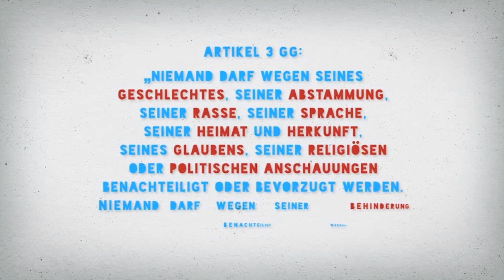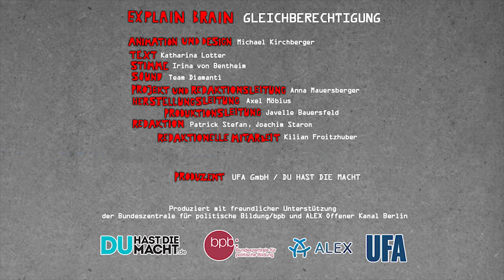Was ist Gleichberechtigung? // Explain Brain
Die Journalistin Katharina Lotter erklärt, was Gleichberechtigung ist und was "gleiches Recht für alle" wirklich bedeutet.

Dieser Clip ist Teil der Videoreihe Explain Brain, die von DU HAST DIE MACHT und der Bundeszentrale für politische Bildung entwickelt und produziert wurde. Explain Brain erklärt komplexe Sachverhalte in einem jugendgerechten Bewegtbildformat. Die Texte dazu stammen von bekannten Persönlichkeiten aus Politik, Wirtschaft und Journalismus.

Text: Katharina Lotter
Sprecherin: Irina von Bentheim (Carrie Bradshaw in Sex and the City)